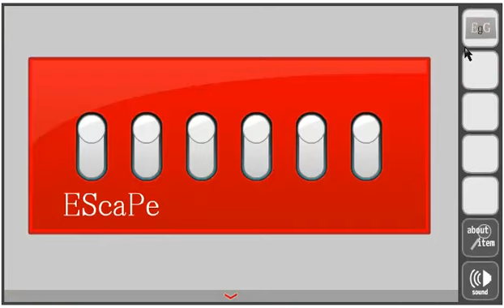Kotatsu Escape Walkthrough (Tateíta)